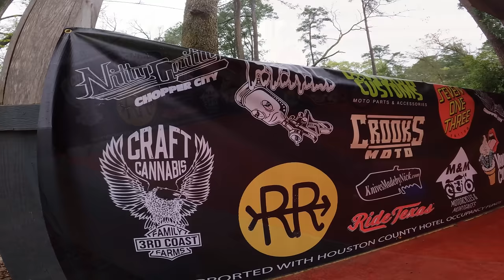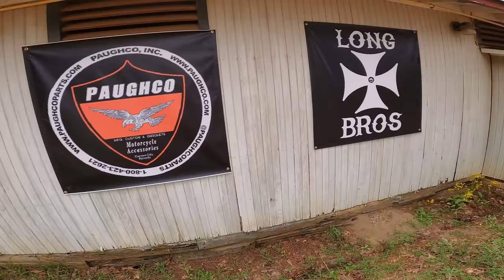Nitty Gritty Chopper City 2024 | Let the Chopper Shenanigans begin! | Day 1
On Today's video we head down for the annual Nitty Gritty Chopper City! We are so stoked to have made it not only to be a vendor / sponsor for the event but also just to meet and experience everything that Texas choppers shows have to offer. We met a ton of incredible people and experience a ton of AMAZING choppers and just an over rad event!

There were so many rad Shovelheads, Panheads, Triumphs, Ironheads, Evo's and more custom motorcycles. All the Harley Davidson choppers and shenanigans you could ever want packed into one rad place down in east Texas. I'd say best chopper show I've ever been too by far!

Be sure to LIKE the video and if you were at the event, say WHATS UP! in the comments.

Day 2 is coming very soon!!!

Chapters:
0:00 START
6:49 VENDORS
10:52 CHOPPERS
18:07 KICK START CONTEST
29:12 SKATE CONTEST
31:57 MUSIC